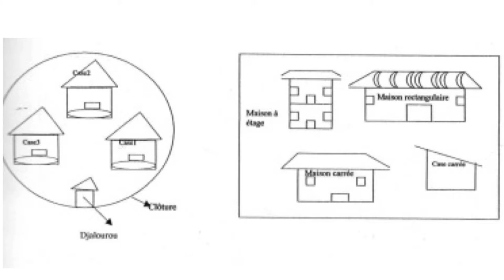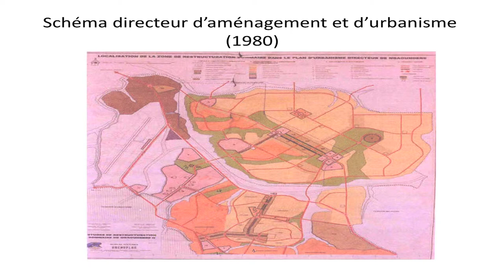Communication de Fanny Esther Subïnn Etouke pour les 5e Journées Doctorales en Paysage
Dynamique du paysage urbain au Cameroun septentrional: le cas de Ngaoundéré
L'urbanisation, processus de développement numérique et spatial des villes, concerne tout ce qui est lié à la progression directe du phénomène urbain et transforme peu à peu les villes ou les banlieues et souvent les deux.
Au Cameroun en général et dans sa partie septentrionale en particulier, le paysage urbain revêt des formes particulières sous l'effet conjugué d'une domination de la civilisation musulmane, de la colonisation, puis de l'accession à l'indépendance du pays. A Ngaoundéré, principale ville-carrefour entre Nord et Sud, nous partons d'une architecture traditionnelle unistratifiée et centrée sur le lamidat à un mélange au moderne avec plusieurs strates.